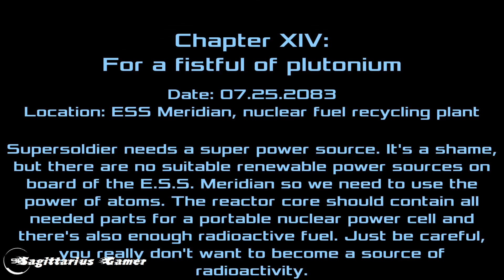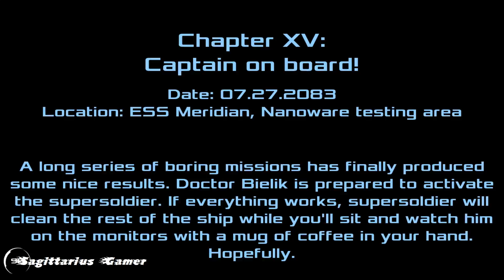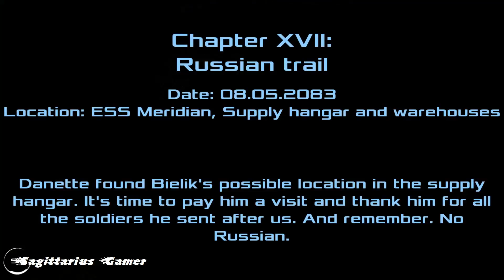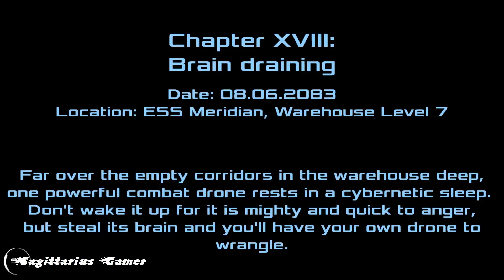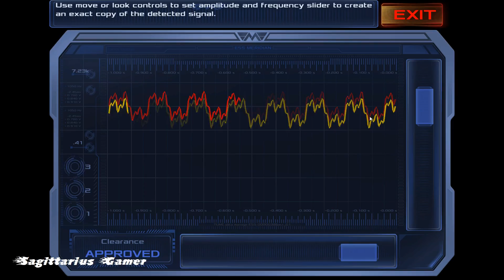Dead Effect 2 Walkthrough Gameplay Part 5 - No Commentary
The story follows where the original left off. It is set on Spaceship ESS Meridian after the death of Professor Wagner, the antagonist in the first game. The player has to fight soldiers sent to the facility. The other protagonists include Danette, who was also a lab experiment and apparently was born in the ship. Another is Minikin, who is the best (and probably only) mechanic on the ship. He suffered brain damage while in cryostasis, being considered by the main character to be "retarded". He's the character who you would go to for weapons, weapon upgrades, etc. Doctor Bielik is a scientist whom you save and was working on your character by inserting implants all over the character's body before the infection. He is the person whom you go to for implant upgrades and gear.